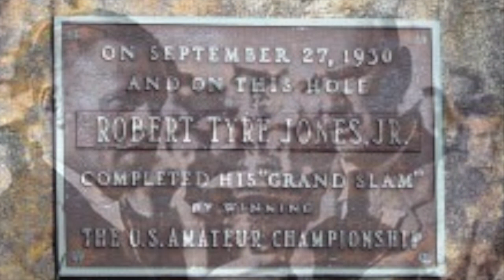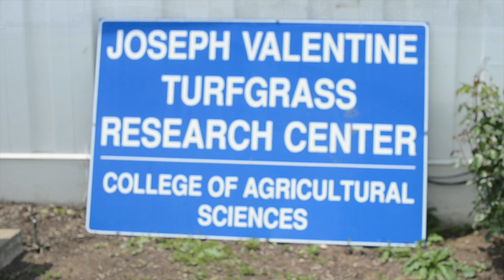Penn State Turfgrass and Merion GC Renunite for 2013 US Open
During this years US Open, Turf Republic will provide you with a unique experience to enjoy the US Open through an interactive social media experience.

The 2013 US Open also reunites the Penn State Turfgrass Program and Merion Golf Club.  In 1929 the Penn State University began it's Turfgrass Management Program after demand from then Merion GC Superintendent Joseph Valentine.  Matt Shaffer current Merion GC Superintendent is a graduate of the Penn State program as well as many employees and volunteers at Merion GC for this year's US Open.